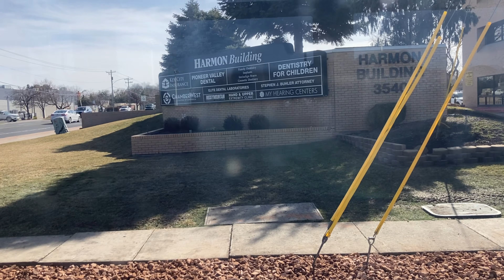Skating in Salt Lake City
Backwoods by kill Bill: the rapper
Chinatown by Kill Bill: the rapper ft. RAV
Dream Eater by Kill Bill: the rapper
About Last Night by Kill Bill: the rapper
Summertime(the overflow) by Kill Bill: the rapper
A while by Kill Bill: the rapper and RAV
What time say by Kill Bill: the rapper and RAV
Ring Ring by Kill Bill: the rapper and RAV
Destiny Bond by Kill Bill: the rapper and RAV
IB by Kill Bill: the rapper and RAV
Love drug (off that) Kill Bill: the rapper and RAV
Lil empathy by Kill Bill: the rapper and RAV
You fuckers were asking for this one-boin edit by RAV
Sleeptalking by Kill Bill: the rapper and RAV
Cigarettes by Kill Bill: the rapper and RAV
Fair one by Kill Bill: the rapper and RAV
Solanine by Rav
These were all the songs I added that I knew the names too, not every song is included.

0:00-1:14 intro
1:14-13:23 bus ride
13:23-END journey